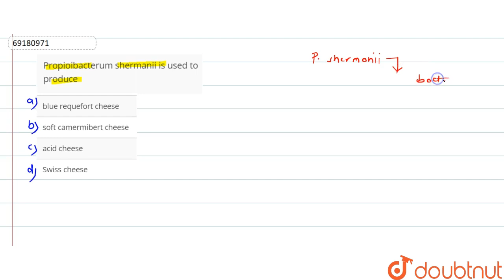Propioibacterum shermanii is used to produce